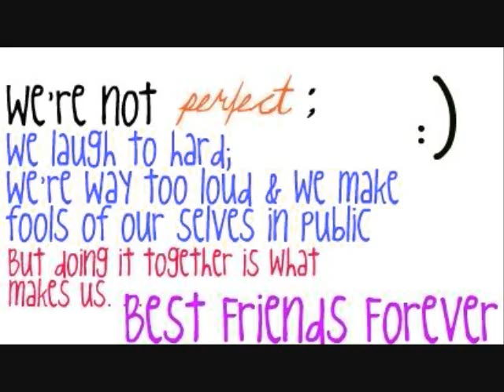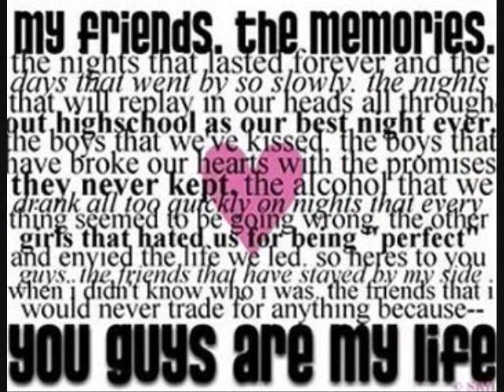The Greatest XD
Me&Friends.